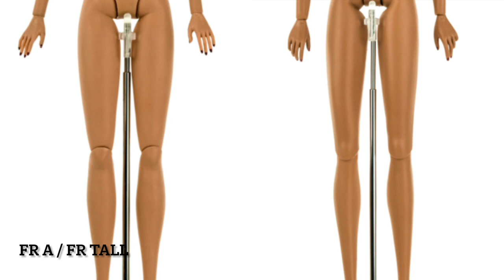Кукольное чаепитие №6. Обзор всех кукол Adele Makeda c 2001 года Fashion Royalty от Integrity Toys.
Вы можете приобрести мой журнал Bibitaki Magazine. Весна 2023, написав мне в любой соц. сети:

📸Страничка в Инсте с картинками @bibitaki_dolls

Журнал доступен в электронном виде на русском и английском языке. В выпуске 10 моделей вязаной одежды для кукол Barbie, Integrity Toys и других подобных. Каждая модель подробно описана. В описании есть фотографии каждого этапа и схемы вязания.
Все модели связаны спицами диаметром 1-2 мм (можно заменить на длинные иглы для шитья мягких игрушек) и нитками для вышивания мулине (в 3 нити).
В журнале 10 моделей одежды:
 1 Берет
 2 Свитер с высоким воротником
 3 Жакет
 4 Гетры
 5 Топ
 6 Шапка
 7 Свитер с косами
 8 Лимонный свитер
 9 Весенний свитер
 10 Кофта с капюшоном
Журнал можно приобрести только в электронном виде (PDF). При желании, вы можете его распечатать. Форматирование журнала сделано для двусторонней печати на формате бумаги А4.
Стоимость журнала $10 или 750 рублей. Оплатить можно в рублях и в долларах. Журнал будет отправлен вам на электронную почту.

Список всех кукол Adele Makeda:
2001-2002 Premiere Collection Adele Makeda
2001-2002 Premiere Collection Suited Luxury Adele Makeda
2003 Mauve Absolue Exotica Adele Makeda
2003 Mauve Absolue Purple Factor Adele Makeda
2004 Sheer Perfection Luminescence Adele Makeda
2004 MFD Convention / Jason Wu Event I Adele Makeda Miss Royaltini
2004 Graphic Flirtation Adele Makeda Graphic Language
2004 Voyages Dressed Via Veneto Adele Makeda
2004 Sheer Perfection Flawless Glow Adele Makeda
2004 Sheer Perfection Perfect Skin Adele Makeda
2005 Royaltini Adele Makeda Something Sexy
2005 Exotic Fusion Adele Bombshell
2005 Agent Provocateur Adele Bodacious
2005 Black Lacquer Adele Lustrous Silhouette
2006 Miami basic Adele Brilliance
2006 Modern Pompadour Basic Adele Urban Antoinette
2006 Modern Pompadour Premium Adele Style Renaissance
2007 Style Du Jour Basic Adele
2007 Cult Couture Basic Adele Glamour To Go
2007 Cult Couture Premium Adele Talking Drama
2008 The Heist Adele The Muse
2008 The Glamorous Collection Basic Adele Gold Stroke
2010 The Dark Romance Collection Adele Scarlet Women
2010 The Dazzle Collection Adele Soul Deep
2011 The Jet Set Collection Dressed Adele & Veronigue Style Counsel
2011 The New Closeups Dressed Adele High Brow
2012 Tropicalia Conv Dressed Adele Main Event
2012 The Style Directive Collection Dressed  Adele Main Attitude
2013 Paparazzi Darling Adele Premiere Convention
2014 The ITBE Collection Wave 1 Adele Gold Glam
2014 Safari Collection Dressed Adele Vivid Encounter
2014 Gloss Convention Adele Le Smoking
2015 The Fashion Royalty Adele Timeless
2015 Cinematic Convention Collection Time and Again Adele Makeda
2016 Supermodel Convention Glamazon Adele Makeda
2017 La Femme Collection Adele Makeda
2017 Fashion Fairytale Convention  Frosted Glamour Adele Makeda
2017 The Faces Of Adele Makeda
2018 The Boudair Collection Dollface Adele Mareda
2018 Convention Luxe Life Walking On Gold Adele Makeda
2019 Spring Romance Adele Makeda
2019 Retrofuture Neo Look Adele Makeda
2020 Petite Robe Classique (Jour) Adele Makeda
2020 Legendary Convention Style Lab Flawless Beauty Adele Makeda
2020 Jason Wu 20th Anniversary Collection The Originals Adele Makeda
2021 Coven Couture Divining Beauty Adèle Makéda
2021 Obsession Convention Sovereign Adele Makeda